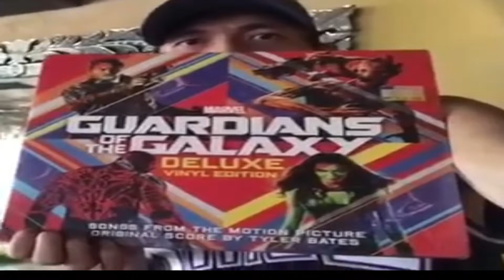Guardiansofthegalaxydeluxevirgilrecordbdms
Ooga-Chaka Ooga-Ooga
Ooga-Chaka Ooga-Ooga
Ooga-Chaka Ooga-Ooga
Ooga-Chaka Ooga-Ooga
I can't stop this feeling
Deep inside of me
Girl, you just don't realize
In your arms so tight
You let me know
Everything's alright
I'm hooked on a feeling
I'm high on believing
That you're in love with me
Lips as sweet as candy
It's taste is on my mind
Girl, you got me thirsty
For another cup of wine
Got a bug from you girl
But I don't need no cure
I just stay a victim
If I can for sure
All the good love
When we're all alone
Keep it up girl
Yeah, you turn me on
And I'm high on believing
I said I'm hooked on a feeling